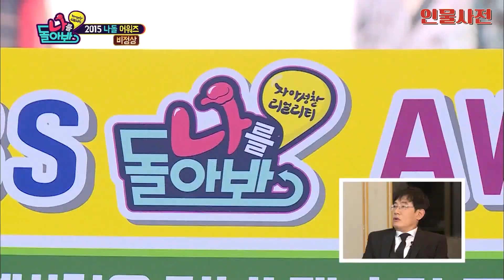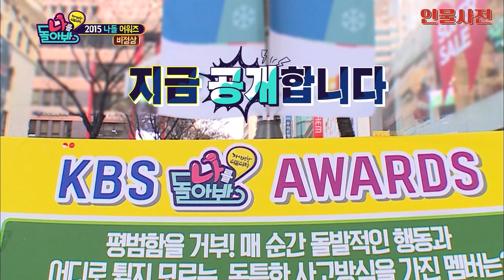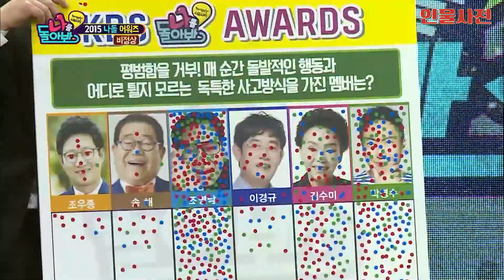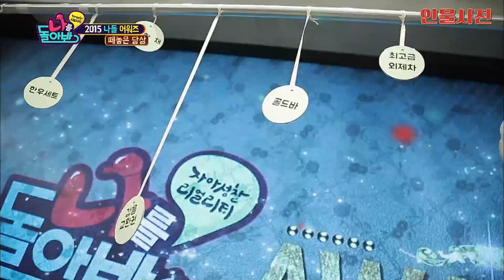[나를 돌아봐 하이라이트 #24] 제 1회 나돌 어워즈! 비정상부터 떼놓은 당상까지! 과연 영광의 주인공들은?✨🏆 | KBS 160101 방송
ㅇ..아니 어쩐 일로 여기를 다...! 깜짝 놀란 특별무대✨
과연 최고 시청률을 기록한 순간의 주인공은?🎉